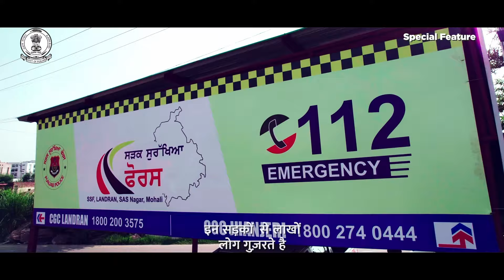Government of Punjab : पंजाब सरकार ने सड़कों पर तैनात SSF को बनाया हाईटेक, सड़क हादसे से मिली राहत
ABP News: पंजाब की भगवंत मान सरकार ने पंजाब की सड़क सुरक्षा पर खासा ध्यान दिया है. सड़कों पर होने वाले हादसों को रोकने के लिए और हादसा होने के बाद तुरंत राहत पहुंचाने के लिए पंजाब की भगवंत मान सरकार ने पंजाब की सड़क सुरक्षा फोर्स को आधुनिक बनाया है. अब पंजाब के हर 30 किलोमीटर पर एसएसएफ की एक हाईटेक गाड़ी तैनात है, जो न सिर्फ सड़क दुर्घटना बल्कि अगर किसी को किसी तरह की दिक्कत आती है जैसे गाड़ी खराब होना, ट्रैफिक जाम होना तो वहां तुरंत पहुंचकर मदद करती हैं.